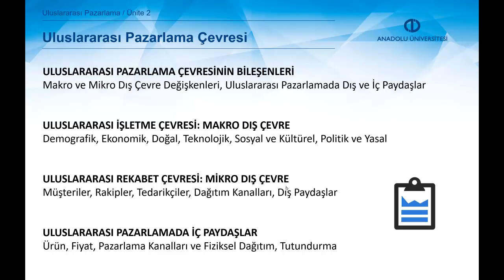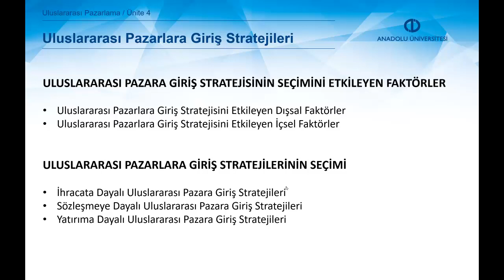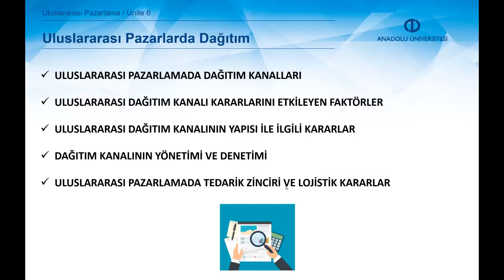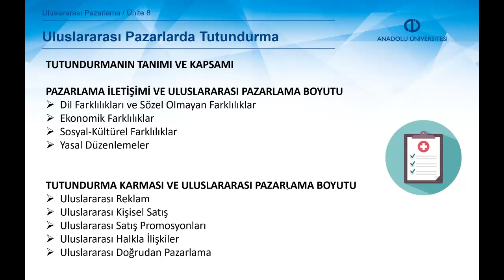ULUSLARARASI PAZARLAMA - Ders Tanıtım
Uluslararası ekonomik sisteme makro ve mikro açılardan bakmayı tartışabileceksiniz.
Uluslararası ticareti tanımlayabileceksiniz.
Uluslararası pazarlamayı ve onun alt unsurlarını gelişim süreci içinde sıralayabileceksiniz.
Uluslararası ticaret ve uluslararası pazarlamanın farkını açıklayabileceksiniz.
Mal ve ürün kavramlarını birbirinden ayırt edebileceksiniz.